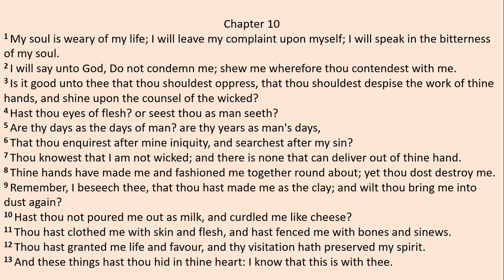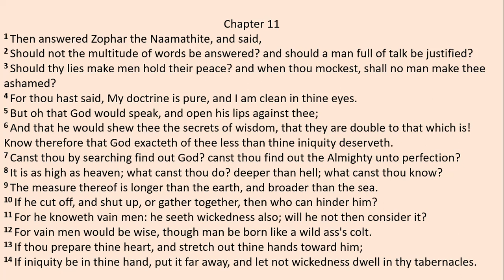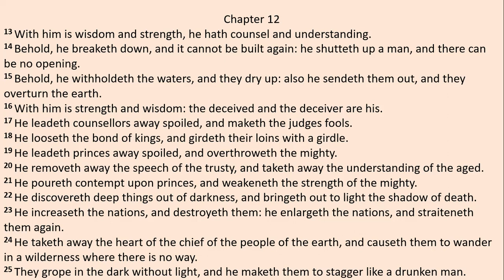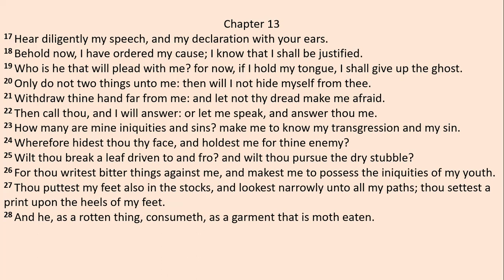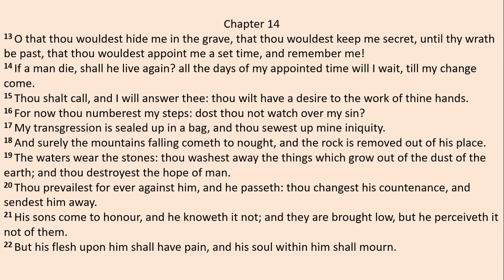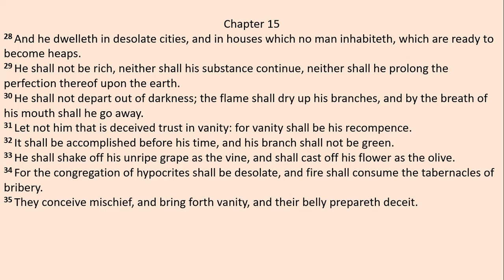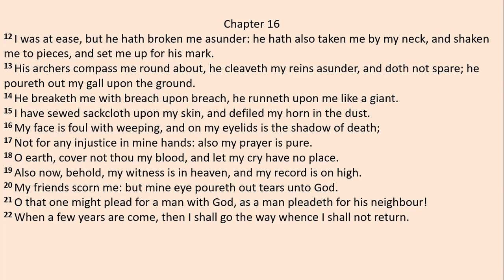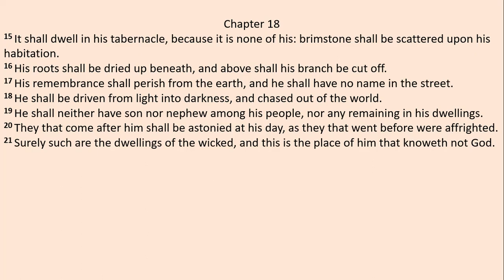Job 10 - 18 (King James Version)